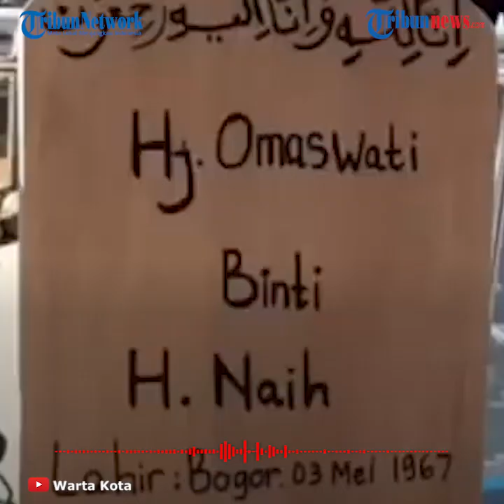Pertemuan Terakhir Omas dengan sang Kakak, Mandra: Dia Masih Ngoceh, Berisik Seperti Biasanya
TRIBUN-VIDEO.COM - Kepergian sang adik, Omaswati untuk selama-lamanya pada Kamis (16/7/2020) menggoreskan luka yang dalam bagi hati komedian Mandra.

Mandra pun menceritakan pertemuan terakhirnya dengan Omas sebelum sang adik drop karena sakit komplikasi.

Ia menyebutkan bahwa saat pertemuannya beberapa bulan lalu, Omas masih sangat aktif dan masih berisik.

Dikutip dari Tribunnews.com, Mandra menjelaskan bahwa Omas sempat mengatakan bahwa dirinya hanya kelelahan dan kondisinya akan membaik.

Hal tersebut disampaikan oleh Mandra saat ditemui di rumah duka kawasan Cimanggis, Depok, Jawa Barat pada Kamis (16/7/2020).

"Belum lama (ketemu), dia selalu komennya ya ntar juga baek ntar juga sembuh, cuma capek aja, kita liat terakhir dia sakit kan mulutnya masih berisik," kata Mandra.

Mandra pun menyebutkan bahwa sang adik memang tidak menampakkan adanya tanda-tanda sakit parah.

Menurutnya, kondisi Omas kala itu terlihat masih bugar seolah tidak ada sakit apapun yang sedang dirasakannya.

Saat keadaan Omas mulai loyo, Mandra pun selalu mengimbau sang adik untuk memeriksakan diri ke dokter.

Namun, Omas selalu berteriak untuk menegaskan bahwa dirinya tidak mau pergi ke rumah sakit lantaran merasa baik-baik saja.

Diketahui, Omas meninggal dunia pada Kamis (16/7/2020) pukul 19.30 WIB karena sakit komplikasi paru-paru dan diabetes.

(Tribun-Video.com)

Artikel ini telah tayang di Tribunnews.com dengan judul Mandra Ungkap Pertemuan Terakhirnya dengan Omas,